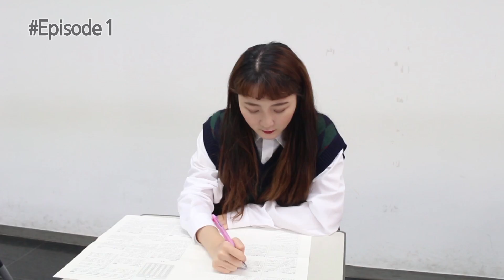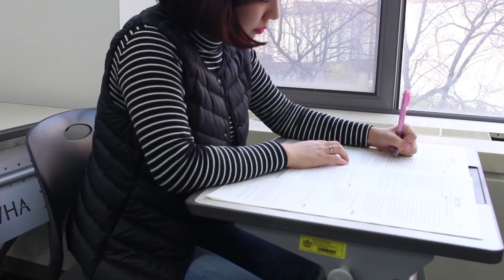이화TV X 이화여자대학교ㅣ이화벗 크리에이터와 함께하는 [이화라이프] #14 2019 수능 응원영상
이화벗 크리에이터와 함께하는 [이화라이프] #14
이화가 예비 이화인들의 2019 수능을 응원합니다💚